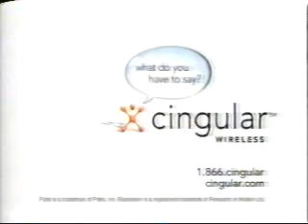KGET commercials, 6/17/2002 part 2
Aired during Access Hollywood.
- Wal*Mart
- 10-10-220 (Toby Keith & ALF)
- Instant Access segment
- Southern California Chrysler Dealers (National Minivan Sales Event)
- Eagle Mountain Casino
- Chevrolet
- Starz Super Pak (The Lump in Throat)
- Dodge (National Minivan Sales Event)
- Maaco (Burt Reynolds)
- Cingular Wireless
- Mervyn's
- Southern California Jeep Dealers
- The Montel Williams Show promo
- Fear Factor/Dog Eat Dog promos
- Lexus ES300
- Check 'n Go 800-561-CASH
- Dodge Ram